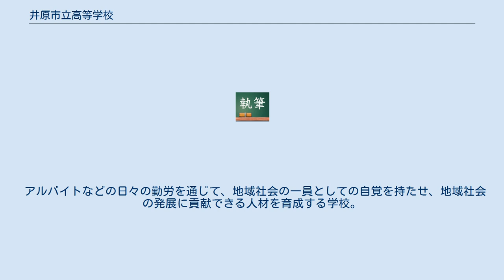井原市立高等学校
井原市立高等学校（いばらしりつ こうとうがっこう）は、岡山県井原市にある市立の高等学校である。
 4年制の定時制で昼間部と夜間部がある。
 岡山県井原市井原町1151番地 普通科定時制課程（4年制） 1964年（昭和39年）に「働きながら学べる定時制高校」として誕生。
開校から2014年（平成26年）度までは岡山県立井原高等学校南校地（旧岡山県立精研高等学校）と隣接する場所に立地し、自前のグラウンドを持っておらず、体育や部活動では井原高等学校南校地のグラウンドを県から借用して使用していた。
このような背景には、かつて存在した精研高等学校が当時、定時制課程から全日制課程に移行し、定時制課程を必要としていた地元有志がその後、井原市の運営による精研高等学校の別校という形で開校させたためである。
そのため、開校当初は校長を精研高等学校の校長が兼任していた。
 2015年（平成27年）には、かつての校舎の約300メートル東に現校舎となる新校舎が完成し、移転となる。
 「勤勉 誠実」 勉学と勤労に励み、正しさと豊かさを求め、地域社会に貢献できる人間を育成する。
 基礎学力の充実を図り、生涯を通じて知性を磨く意欲を育てる。
 豊かな情操や、奉仕の心を持った人間を育成する。
 健康な心身と、ねばり強く困難に立ち向かう精神力を養う。
 心安らぐ学びの場 学ぶよろこびを分かち合う場 生きる力を培う場 井笠地域唯一の定時制高校として、「働きながらも学びたい」という意志を持つ青少年に高校教育を保障すると同時に、「学び直し」の学校として様々な背景を持つ生徒の学力向上と社会性の育成を図り、生徒の自己実現を通して地域社会に貢献する高校を目指す。
 卒業後の自立・自活を目指し、それぞれの個性に応じた多様で興味深い教育活動を実践する学校。
 生徒や保護者の学びへの「再チャレンジ」の願いを受け止め、教職員一丸となってその達成を支援する学校。
 アルバイトなどの日々の勤労を通じて、地域社会の一員としての自覚を持たせ、地域社会の発展に貢献できる人材を育成する学校。